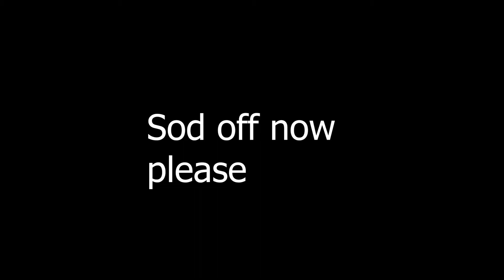Minecraft "Hardcore" (in VR) | E1